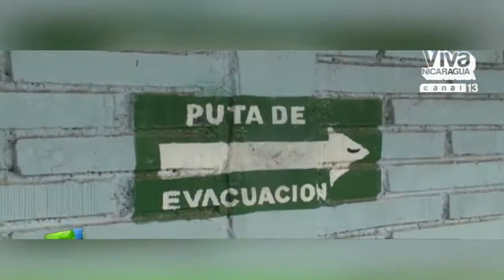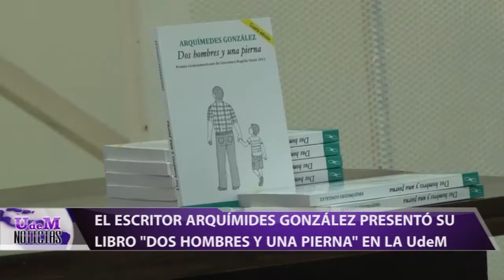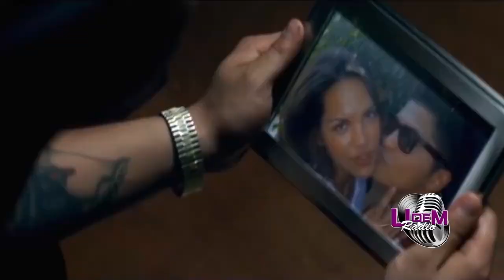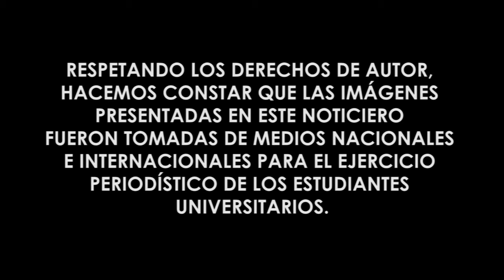UdeM Noticias 25 - 02 - 2017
En esta ocasión te acompaña Alexander Cruz Díaz.
Somos Actualidad en Línea.